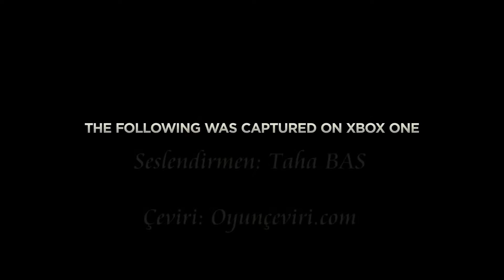Call of Duty Advanced Warfare Tanıtım Videosu Türkçe Dublaj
Call of Duty Advanced Warfare Tanıtım Videosunun Taha BAŞ tarafından seslendirilmiş hali. İyi Seyirler.